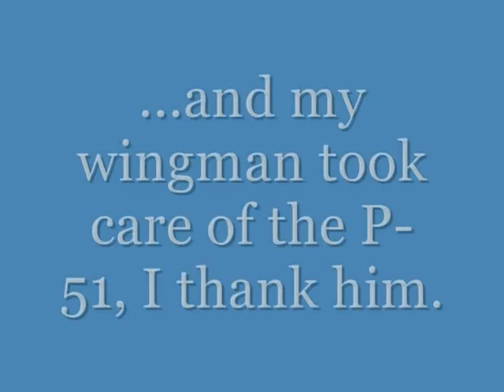BoS Season 2 -- Episode 45 (JG7 -- March 24, 1945 -- vicinity of Berlin, Germany)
Four Me 262 engage two escorting P-51 Mustangs and a photo recon P-38 Lightning.  Leutnant Walter Schuck of JG7 shoots down the two Mustangs but unable to set sights on the fleeing P-38.  (What I did was let the game continue even after I had achieve victory conditions, on hoping I could shoot down the two P-51 Mustangs.  I managed to damage one and my wingman finished him off.  The other Mustang was taken care of by others in the flight.)